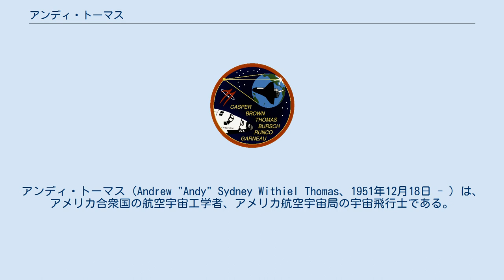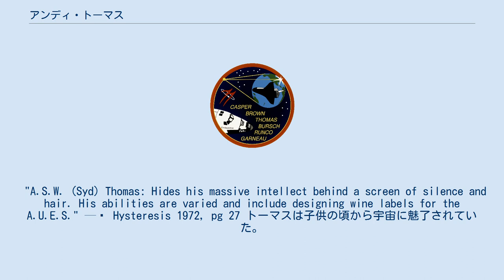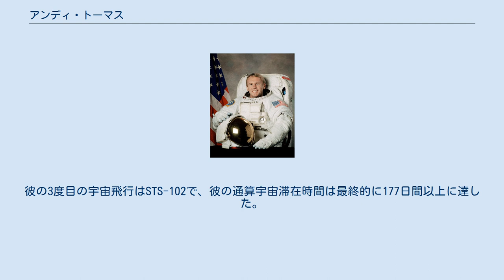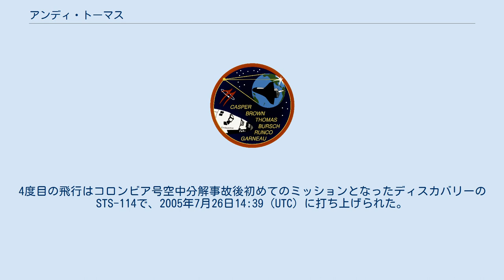アンディ・トーマス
アンディ・トーマス（Andrew "Andy" Sydney Withiel Thomas、1951年12月18日 - ）は、アメリカ合衆国の航空宇宙工学者、アメリカ航空宇宙局の宇宙飛行士である。
NASAの宇宙飛行プログラムに応募するため、1986年12月にアメリカ合衆国の国籍を取得した。
同じくNASAの宇宙飛行士のシャノン・ウォーカーと結婚している。
 南オーストラリア州アデレード出身。
セントアンドリューズ高校、セントピーターズ大学アデレード校を卒業し、1973年にアデレード大学で機械工学の学位を取得した。
同じ研究テーマで1978年には博士号を取得している。
 彼は、1972年版のAdelaide University Engineering Societyの年刊誌Hysteresisに登場している。
若いトーマスの写真の下には次のようなキャプションが添えられている。
 "A.S.W. (Syd) Thomas: Hides his massive intellect behind a screen of silence and hair. His abilities are varied and include designing wine labels for the A.U.E.S." —  Hysteresis 1972, pg 27 トーマスは子供の頃から宇宙に魅了されていた。
父親は、彼が段ボールとプラスチックでモデルロケットを作り始めた様子を語っている。
学生生活を終えると、彼はアトランタのロッキード社に就職した。
 1年間の訓練を終えた1993年8月、トーマスはスペースシャトルのミッションスペシャリストの資格を得た。
 1995年6月、トーマスはSTS-77のペイロードコマンダーに指名され、1996年5月にスペースシャトルエンデバーで初飛行を行った。
1985年にポール・スカリーパワーが海洋学者として宇宙に行っているものの、トーマスはオーストラリア出身者として初めて宇宙を訪れた宇宙飛行士となった。
 彼はその後、スターシティのガガーリン宇宙飛行士訓練センターで長期間の訓練を積み、1998年にロシアの宇宙ステーションミールに130日間滞在した。
このミッションではSTS-89で打ち上げられ、STS-91で地球に帰還した。
彼の3度目の宇宙飛行はSTS-102で、彼の通算宇宙滞在時間は最終的に177日間以上に達した。
4度目の飛行はコロンビア号空中分解事故後初めてのミッションとなったディスカバリーのSTS-114で、2005年7月26日14:39（UTC）に打ち上げられた。